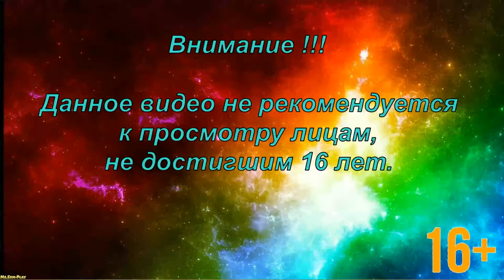Saints Row 3 ► Party with STAG(Вечеринка с КАБАНОМ) №14